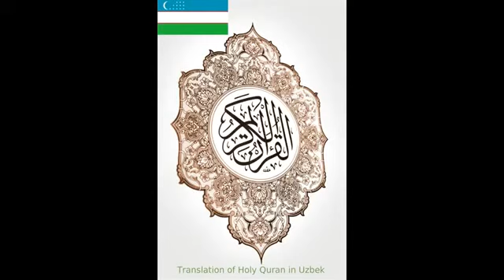O'zbek quron tarjima 6-PORA / 2 ( tafsir 30 pora to'liq)